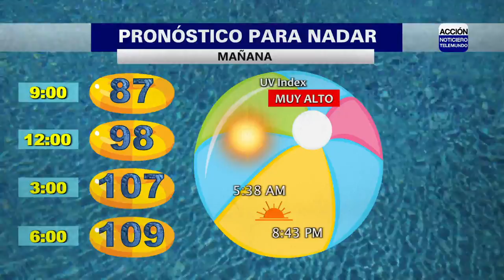Temperaturas seguirán en los tres dígitos este fin de semana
La advertencia de calor seguirá presente en el valle, los foothills y en las montañas hasta el sábado. Las temperaturas también seguirán bastante cálidas, mayormente en los 100 grados hasta el domingo.